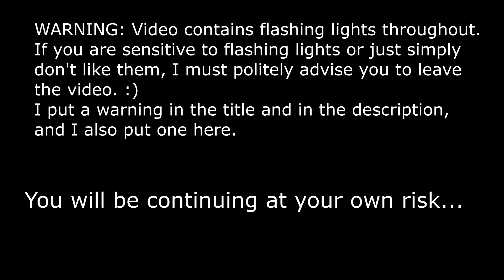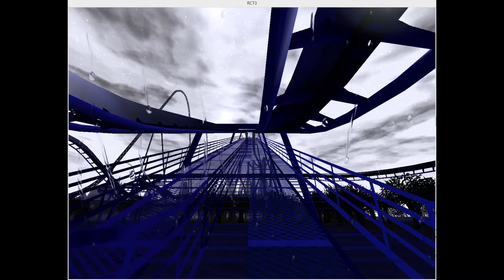[Epilepsy Warning] Evil Valley (Halloween Special) RCT3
My small RCT3 park to celebrate my favorite holiday: Halloween.

Contains flashing lights! So just be warned. :)

SCMINIZATION - Evil Knight
SCMINIZATION - Three Eyed Beast of Nightmare Forest
SCMINIZATION - Checkerboard Jester
Pumpkin King (vertical drop)
E: 8.17 (Very High)
I: 6.616 (High)
N: 3.74 (Medium)
MS: 74.15 mph
AS: 30.37 mph
T: 1'59"
L: 5,312.97'
G's: 6.24 / -1.53 / 3.75 G's
Air: 33"
Drops: 19
Highest point: 258'
Inversions: 3

Zombie Hawk (lay-down)
E: 8.20 (Very High)
I: 7.10 (High)
N: 5.61 (High)
MS: 49.95 mph
AS: 21.13 mph
T: 1'51"
L: 3,455.76'
G's: 3.59 / -1.85 / 1.73 G's
Air: 32"
Drops: 17
Highest point: 104.07'
Inversions: 7

Whispering Winds [Blue/Purple] (dueling invert)
E: 7.92 (Very High) / 7.91 (Very High)
I: 8.54 (Very High) / 8.39 (Very High)
N: 6.87 (High) / 6.74 (High)
MS: 64.14 mph / 64.29 mph
AS: 23.82 mph / 25.56 mph
MPVG's: 4.84 G's / 4.83 G's
MNVG's: -1.86 G's / -1.79 G's
MLG's: 3.04 G's / 2.19 G's
Air: 25" / 26"
Drops: 15 / 14
Highest point: 155.39
Inversions: 8 / 7

Airtime Horror
E: 9.24 (Very High)
I: 6.31 (High)
N: 3.62 (Medium)
MS: 94.95 mph
AS: 37.82 mph
T: 3'05"
L: 10,269*.85' (lol. 69)
G's: 6.49 / -1.95 / 3.73 G's
Air: 1'13"
Drops: 23
Highest point: 338.52'
Happy Halloween!
Happy Nightmare Night! ... and if that's the case... /)